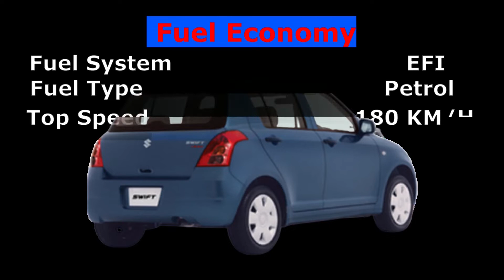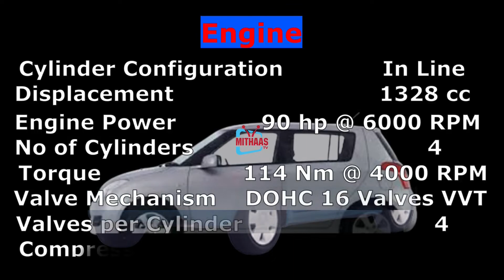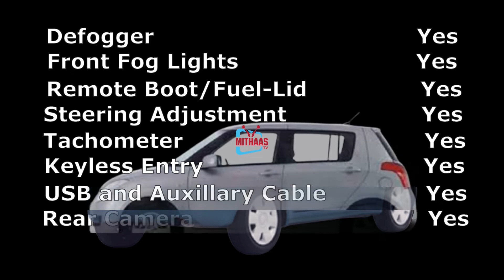Suzuki Swift DLX 1.3 Navigation Price 2021 |Suzuki Swift DLX Navigation Specifications |mithaastv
This vehicale has engine power of 90 hp @ 6000 RPM with 4 Cylinders and top speed is 180 KM/H, each Cylinders of this model has 5 speed Manual transmission. Suzuki swift dlx 1.3 Navigation has Petrol suspension and has Rack & Pinion with Electronic Motor Steering Type. This vehicale  uses EFI Petrol fuel system. Suzuki Swift DLX 1.3 Navigation break system is Front: Ventilated Discs, Rear: Drums and it is a 4 door vehicle. The current price of Suzuki Swift DLX 1.3 Navigation in Pakistan is Rs: 1,972,000 Rupees. The road price of the suzuki swift dlx 1.3 Navigation might be different as registration etc is additional.